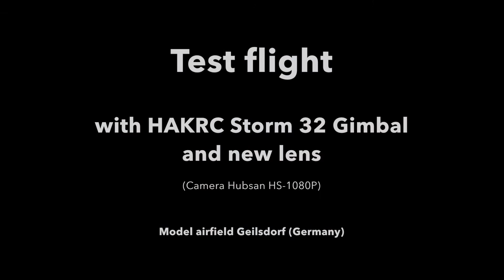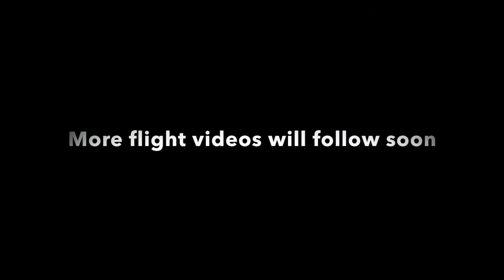Test flight: Hubsan X4 Pro - HAKRC Storm 32 - Camera HS-1080P new Lens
This is a little video about one test flight with the Hubsan X4 Pro H109S with HAKRC Storm 32 3-Axis Gimbal and a new Lens in the camera Hubsan HS-1080P on the model airfield Geilsdorf (Germany).